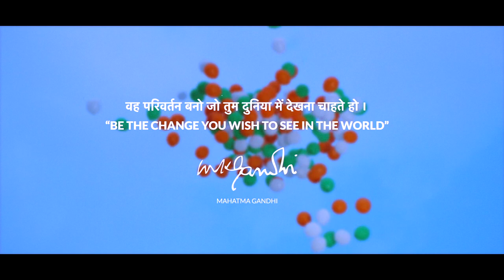BE THE CHANGE- We Are The Change That We Seek | Socially Smart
"BE THE CHANGE- A Film By Patna Municipal Corporation & Patna Smart City Limited"

Change Will Not Come If We Wait For Some Other Person, Or If We Wait For Some Other Time. We Are The Change That We Seek

Lead Cast : Surendra Rajan (Old Man),
Khusi Bhardwaj (School Girl)

Film By- Patna Smart City Limited & Patna Municipal Corporation
Film Production Agency: Gender Alliance & Yashi Films

Creative Director : Ravi Prakash
Executive Producer : Manoj Rai
Director of Photography : Purushottam Choudhary, Manoj Rai
Casting: Gaurav Mishra
Edit & Grading : Ravi Prakash

Production Designer : Gaurav Mishra
Line Producer : Subhash kumar
Assistant Director : Mukesh Pandey
Makeup Artists : Manoj Kumar
Assistant Line producer : Deepak Kumar & Sushil Roy
Focus Puller : Papu
Camera Attendant : Dharm, Mukesh & Balam
Light Man : Baidnath, Raushan, Nankishor

Supporting Cast :
Aradhana Shri (Garbage throwing lady)
Gaurav Mishra (Paan spitting man)
Rikee Mishra
Aradhana Gupta

Kids in Supporting Role :
Komal kumari
Adarsh kumar
Sumit kumar
Aayush kumar
Deepmala kumari
Anushka kumari
Sonali kumari
Sriddhi kumari
Sudhanshu kumar

Special Thanks :
Kilkari Bihar Bal Bhawan, Patna
Patna Police
Mukul Ravi
Ratnesh Pandey
Sunil Singh Choti